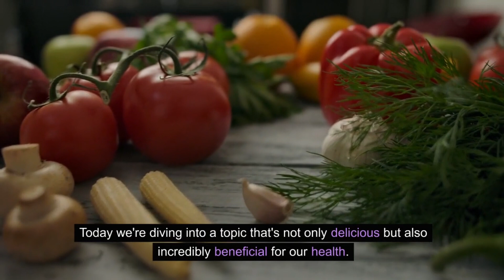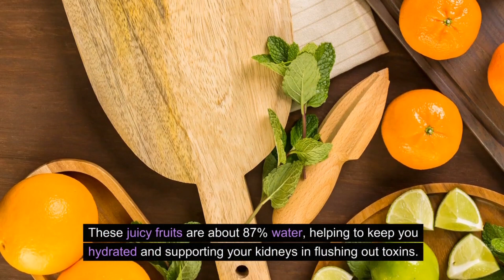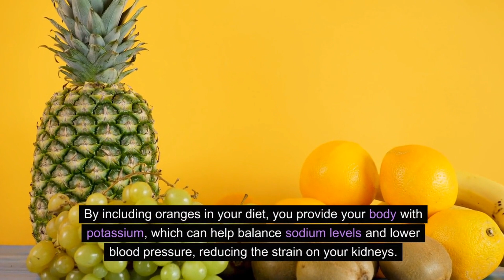Why Oranges are a Game-Changer for Kidney Health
In this video, we'll explain why oranges are a great choice for kidney health.

Oranges are a great way to keep your kidneys healthy because they're high in potassium, which is essential for keeping your blood pressure under control and helping to prevent heart disease. Oranges also contain vitamin C, which is important for immune system health and preventing chronic diseases like cancer. So be sure to include oranges in your diet to keep your kidney health optimal!